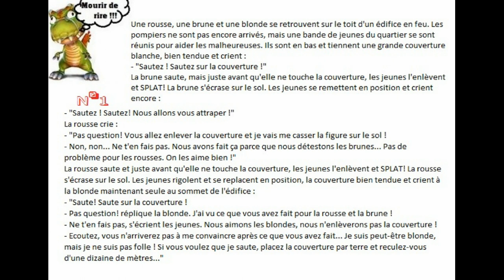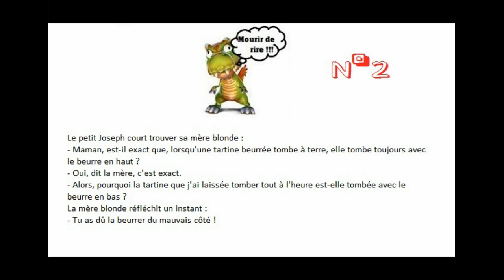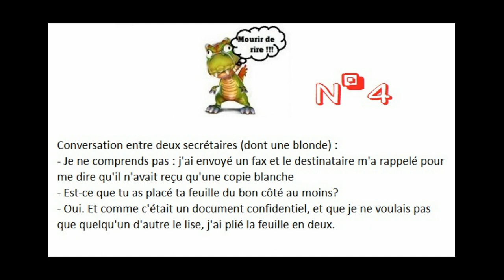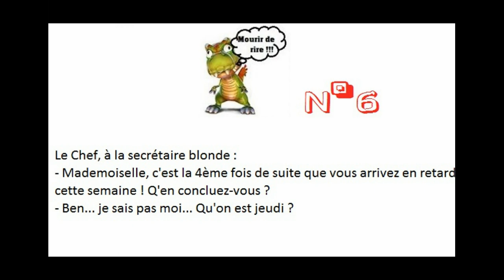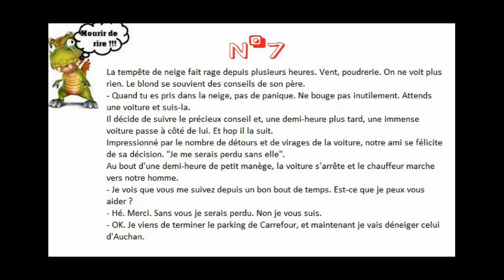TOP 8! Mourir de rire! Compilation anecdotes et histoires sur les blondes! #4